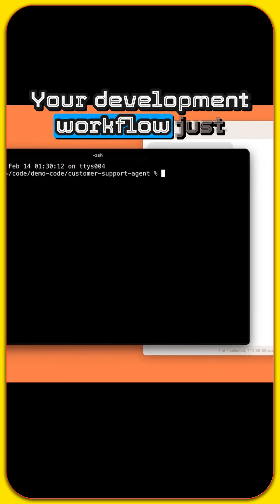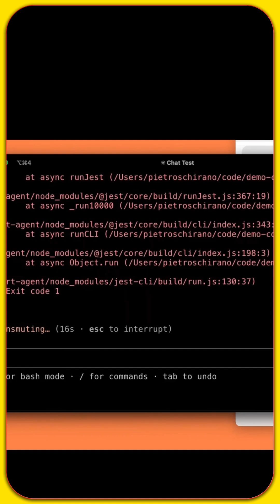🤖 Anthropic Claude 3.7 Sonnet: The World's First Hybrid Reasoning AI Model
Experience the next evolution in AI technology with Claude 3.7 Sonnet. Discover how this groundbreaking model combines instant responses with deep reasoning capabilities, revolutionizing everything from coding to complex problem-solving.